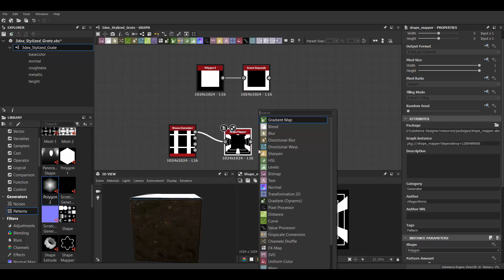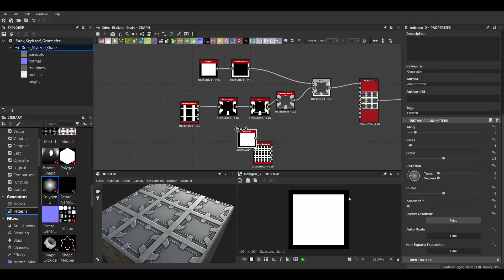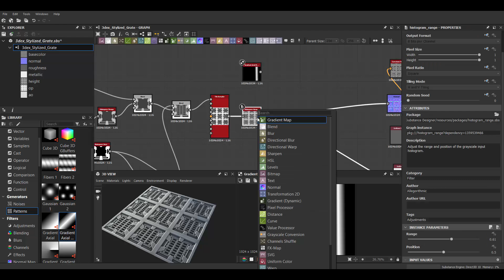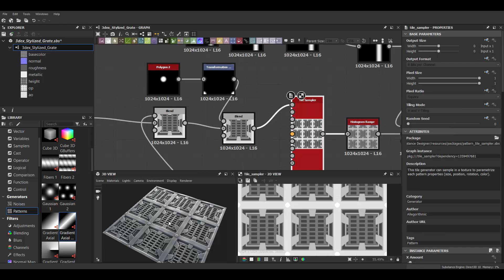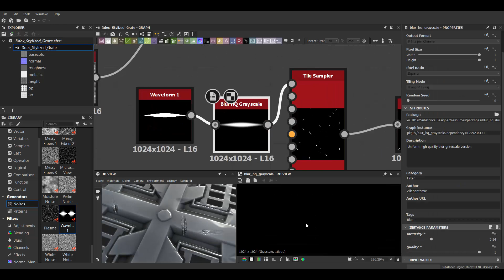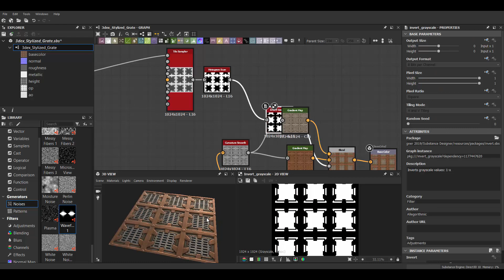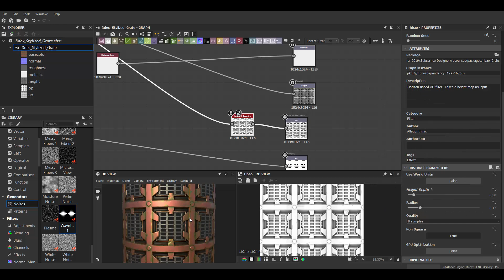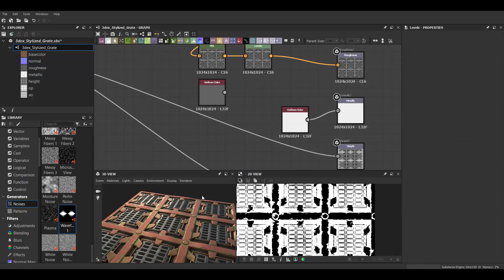Substance Designer - Stylized Grate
W- move
E- rotate
R- scale
1 - standard mode
2- subdivision mode with cage
3- subdivision mode
4- wireframe
5 - shaded mode
6- texture mode
Awesome Music from:
Gravity Sound - Trail
Gravity Sound - Afternoon
Gravity Sound - Ambient Music - Temple